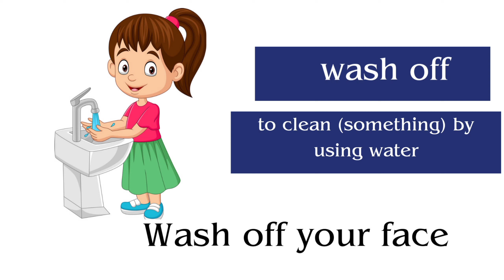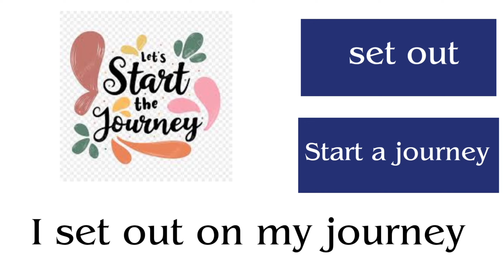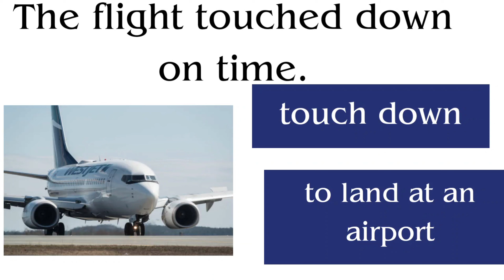Vocabulary : Phrasal verbs | Phrasal verbs with sentence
Hello Friends & Welcome to the Hey English...
        In this video I have shared  Phrasal verbs pwith pictures. This video will help you lots to enhance your knowledge.

🤔Your Queries🤔

phrasal verbs
phrasal verbs in english grammar
phrasal verbs by rani mam

Phrasal verbs with sentence
Vocabulary : Phrasal verbs

                              ✨ChannelHost✨

                                       ***DF***